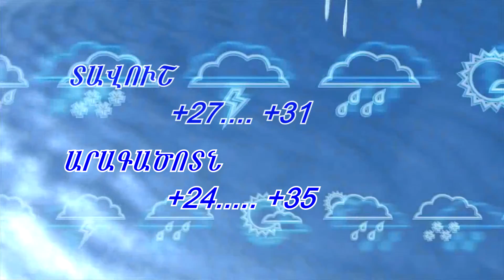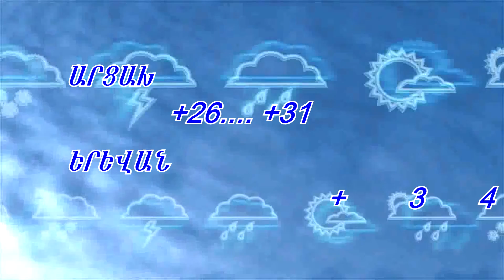Այլընտրանքային լուրեր 17․07․2019